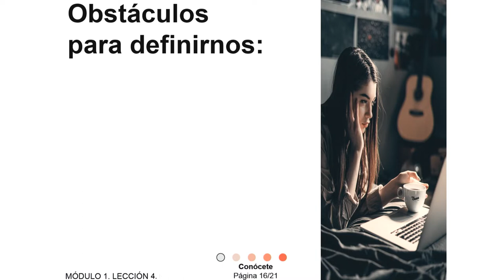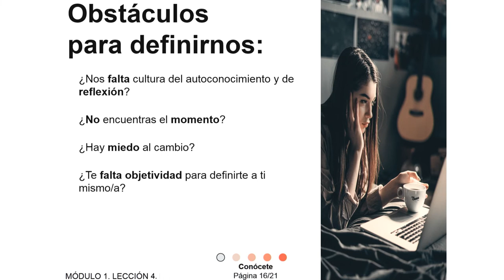1.4 Ago falla aquí